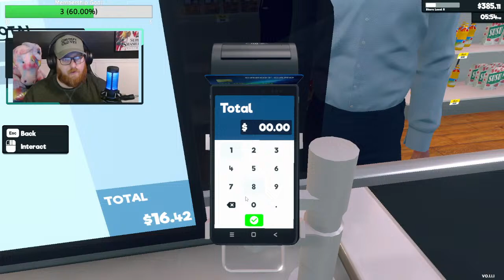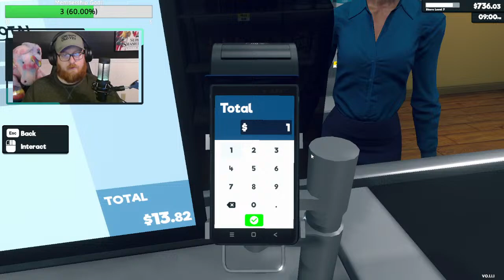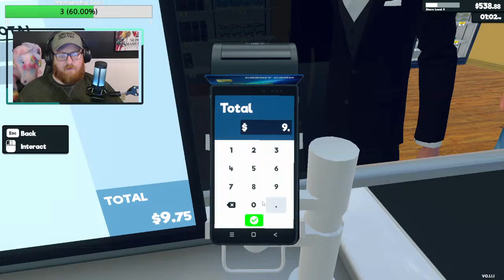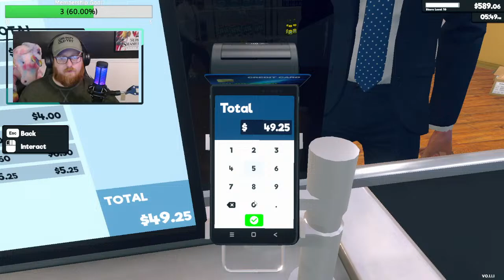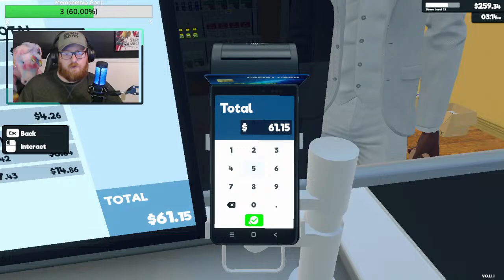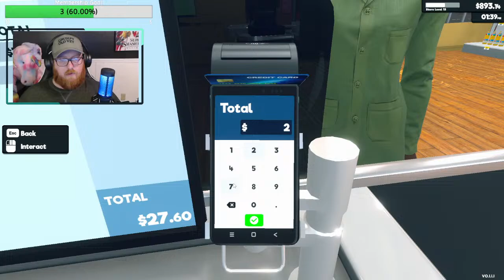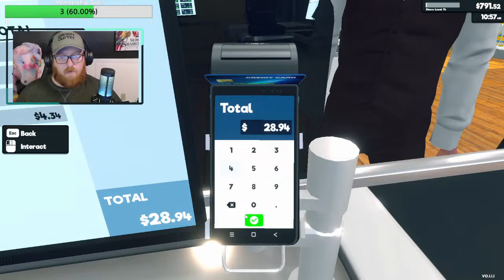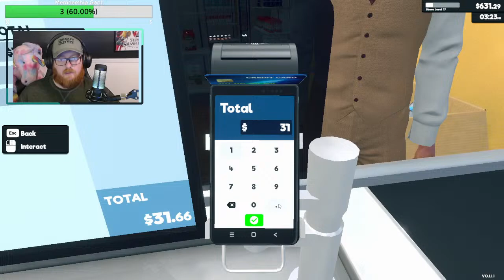Highly ADDICTIVE game! - GROWING THE SUPERMARKET! - Supermarket Simulator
Going live and playing this highly addictive game. Come chat and help me grow this supermarket into something amazing!